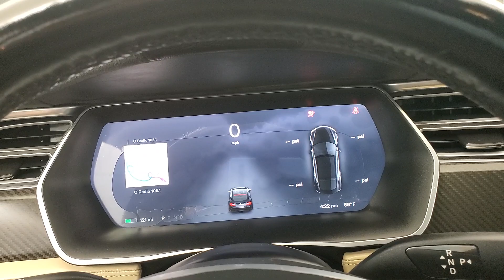2015 Tesla Model S 85D NAVIGATION SUNROOF BACK-UP CAMERA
Stock #:094369
ONE OWNER, BACK-UP CAMERA, BLUETOOTH CONNECTION, FOG LAMPS, HEATED FRONT SEATS, HEATED REAR SEATS, HEATED STEERING WHEEL, KEYLESS START, NAVIGATION SYSTEM, POWER DRIVER SEAT, POWER PASSENGER SEAT, SUNROOF/MOONROOF, USB, AWD.